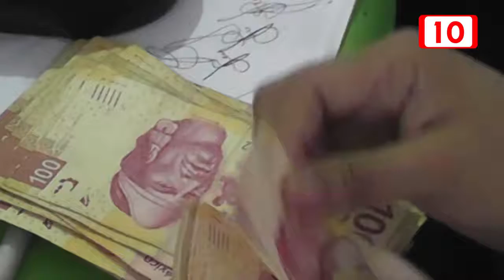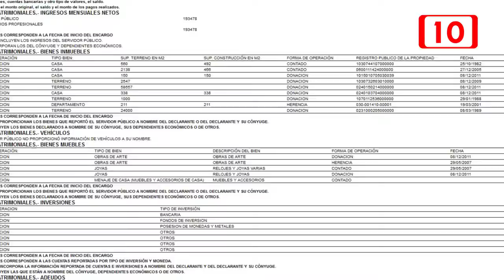Otra vez Peña Nieto tendrá aumento salarial; ¿Y los mexicanos?